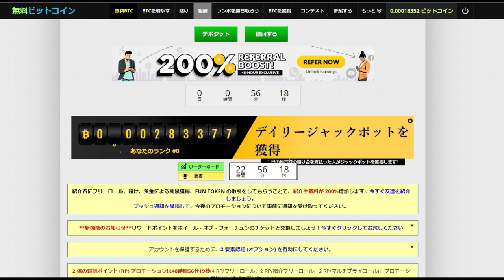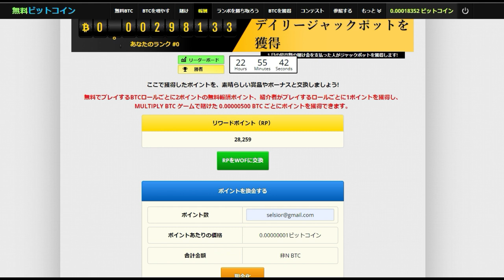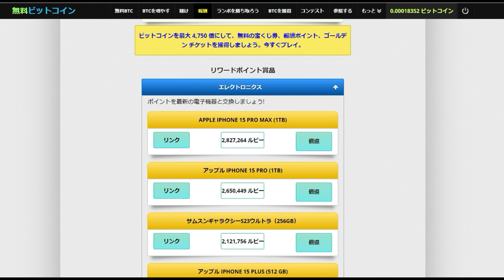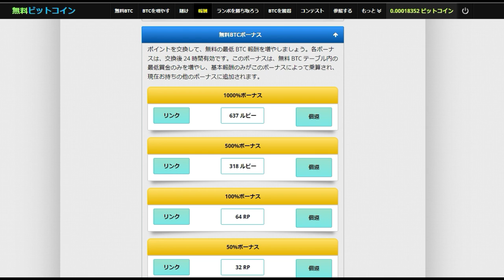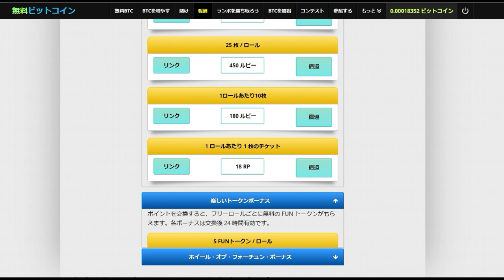【仮想通貨】無料のBTC「むちゃむちゃ稼げるポイント発見！」